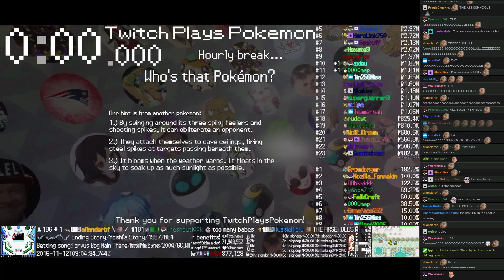Twitch Plays Pokémon Battle Revolution - Match #62619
Match #62619 [Blue: Haunter (Special), Kricketot (Physical), Nidorina (Special)] vs [Red: Milotic (Phycical), Gardevoir (Utility), Chimchar (Physical)]